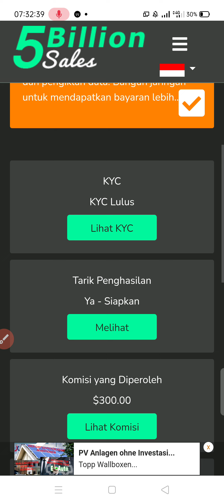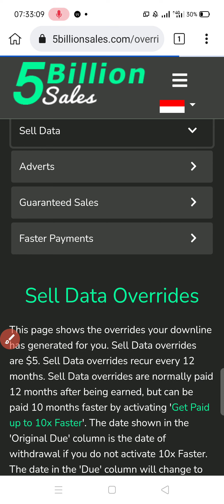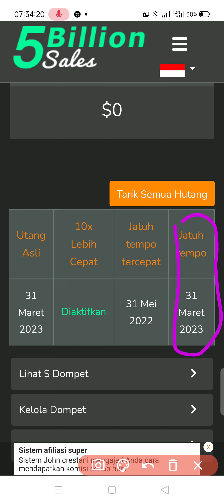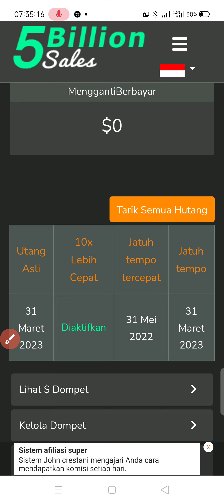Kapan Kita Dibayar Di Website 5 Billion Sales - Waluyo Liwa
Welcome to YouTube channel Waluyo Liwa,Kapan Kita Dibayar
Di Website 5 Billion Sales
Kemungkinan kita akan di bayar 31 Mei 2022 bagi yang sudah mengaktifkan pembayaran lebih cepat